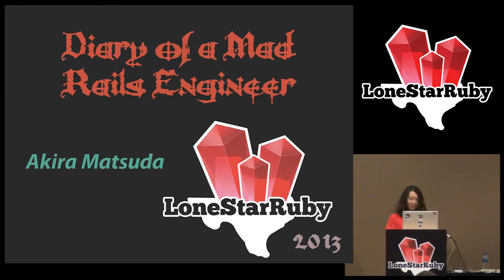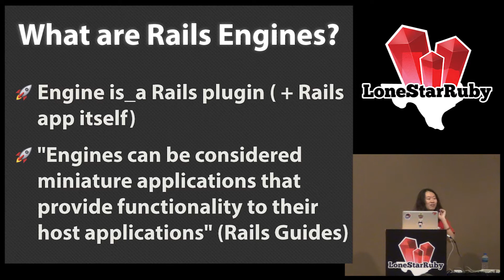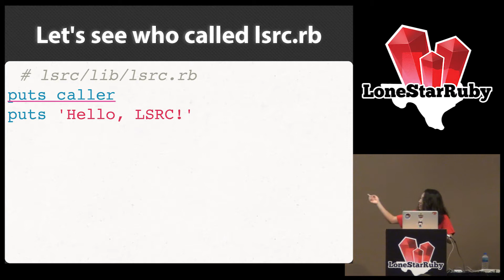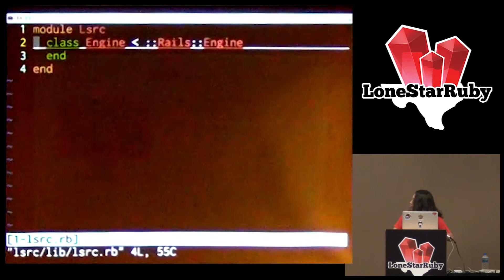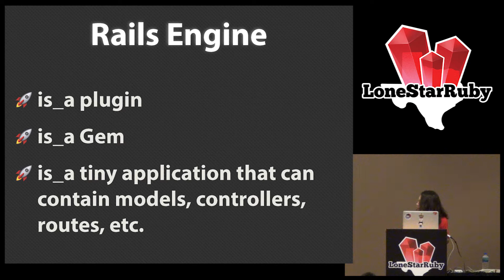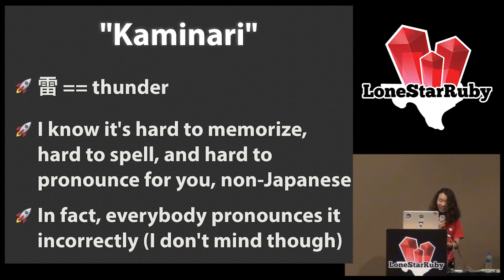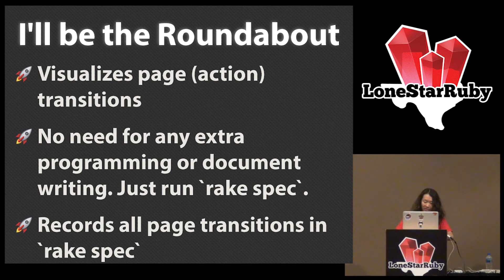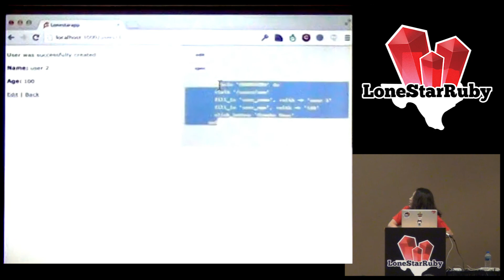LoneStarRuby Conf 2013 - Diary of a Mad Rails Engineer by Akira Matsuda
Rails Engines are useful. We can make our code well structured and reusable using Engines.

Rails Engines are fun. You can publish your Engine repo to the world, then make yourself and the world better and happier.

Rails Engine is a sophisticated system. Even though 猿人 (en-jin) in Japanese means "ape-man".

Rails Engine is zen. Everything in our Rails app is an Engine, and Engine is everything. Even the Rails app itself should also be an Engine.

During my talk, you will get to know what exactly Rails::Engine is, and you will see some of my crazy Engine tips, ideas, and implementations around Rails::Engine.